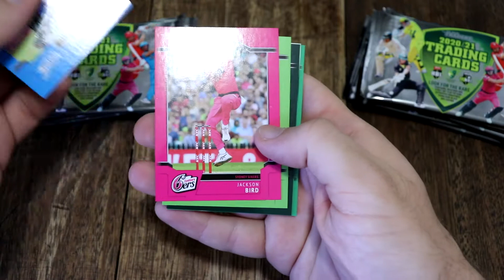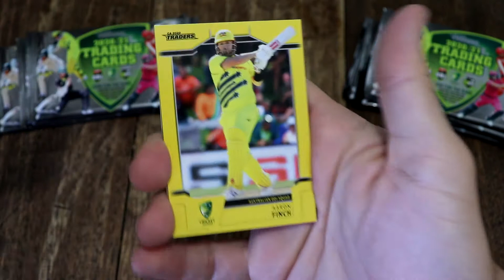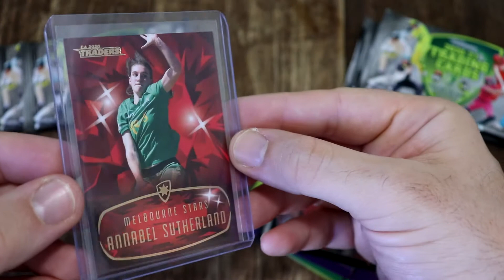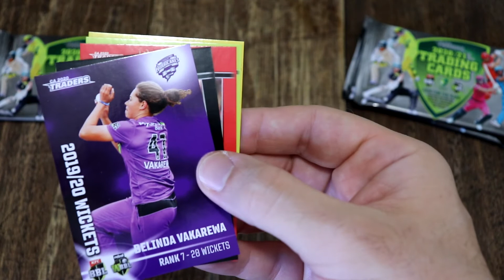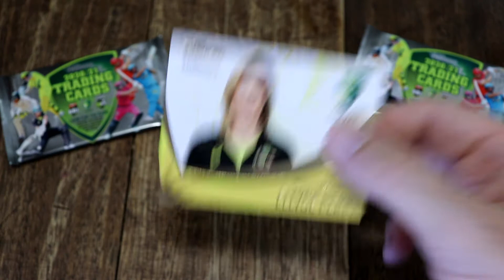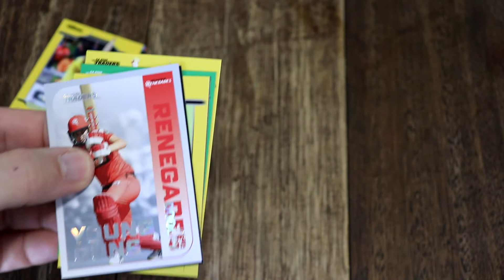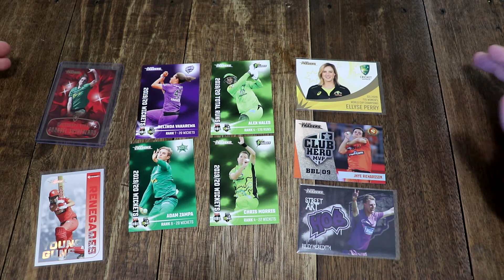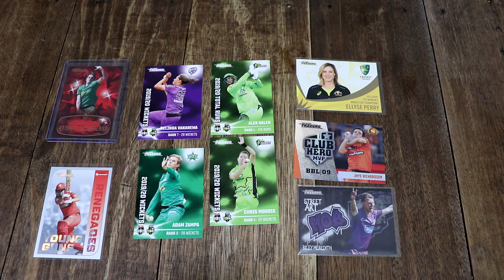2020/21 Cricket Cards 10 Pack Unboxing - MOJO RUBY! TLA Traders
Today we're opening 10 random packs of TLA Traders 2020/21 Cricket Australia TLA Traders Cricket Cards! One of the specials we get is a Mojo Ruby!! And we also get two other limited cards!!